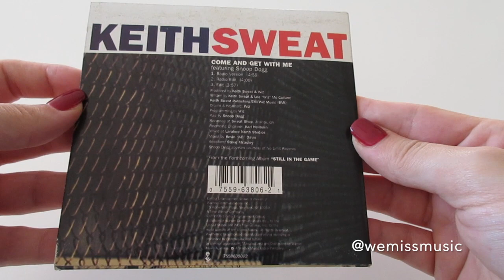Unboxing: Keith Sweat & Snoop Dogg - Come and Get With Me CD Single (1998)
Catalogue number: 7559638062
From: Australia
Year: 1998